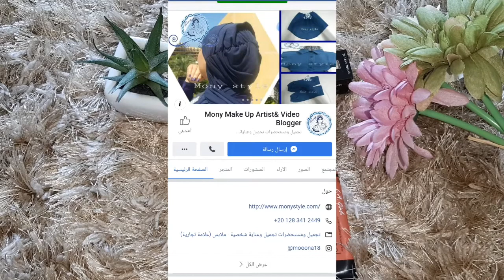مقارنة بين كوركتور مصحح الهالات السودا L.A.girlو forever52...ياترى مين فيهم يكسب🤔🤔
مقارنة بين مصحح الهالات السودا  l.a.girl و forever52
تعاون مع قناة الجميلة منال سليمان
لينك قناة منال

لينك فيديو منال

لينك صفحة الانستجرام لمنال

متنسوش تعملو اشتراك لقناة منال ولايك وشير عشان كلكم تستفيدو

حساب الانستجرام